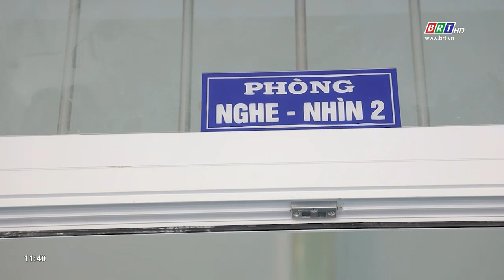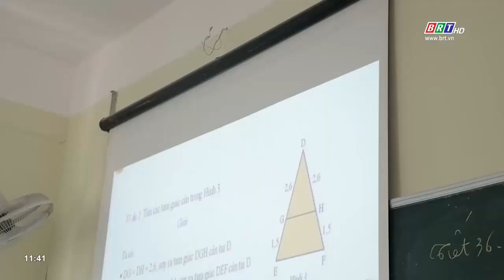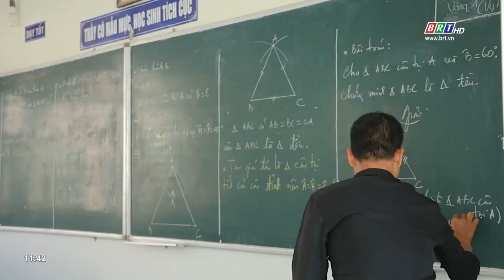Huyện Đất Đỏ đầu tư cơ sở vật chất, thiết bị tạo nền tảng cho giáo dục toàn diện | BRTgo